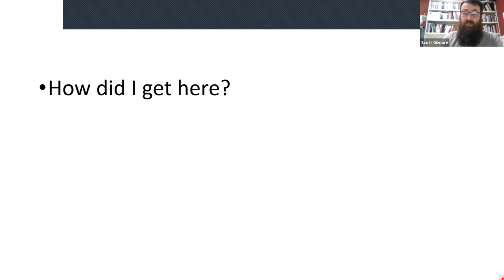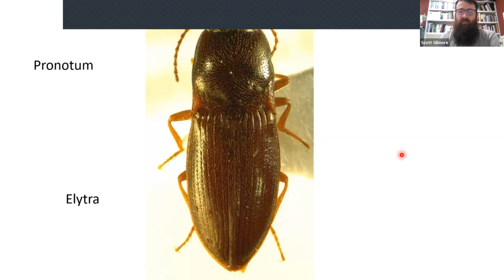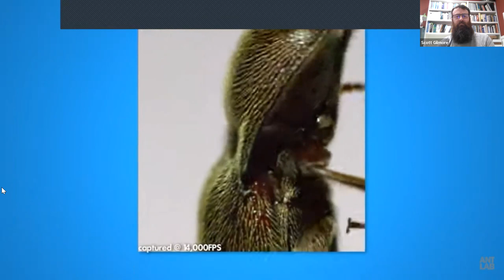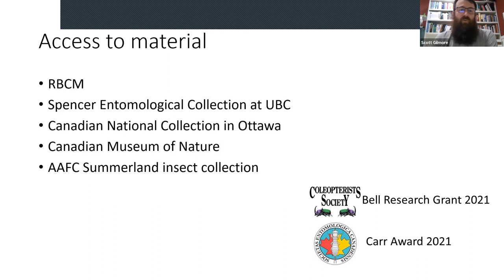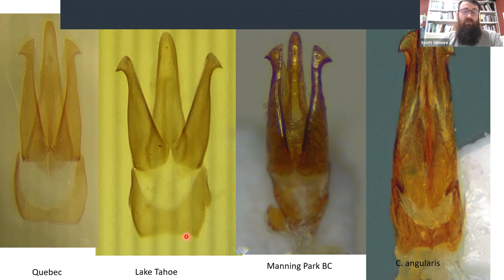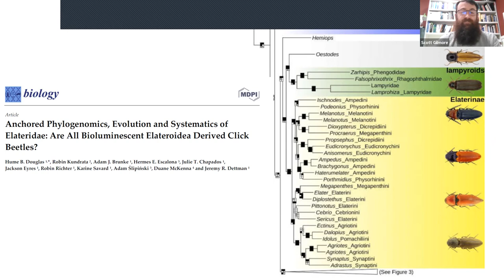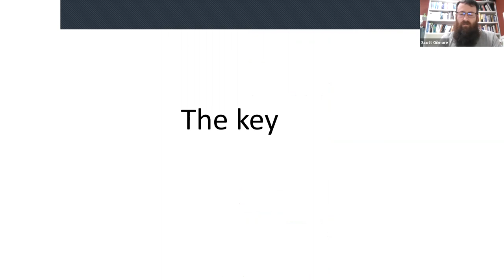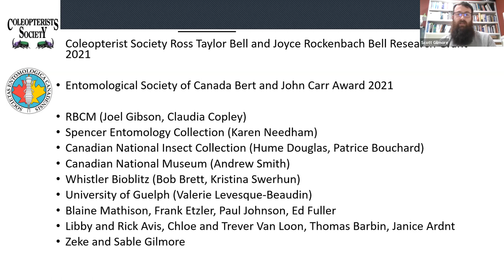Natural History Night Jan. 10/23: The creation of a key to the Elateridae of BC, Yukon and Alaska.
Beetles in the family Elateridae are commonly called click beetles or wire worms when young and do more than just eat your carrots and potatoes. Apart from the study of the agricultural pest, the family has been largely ignored in the Pacific Northwest for a very long time with very few aids to their identification. How many species live here and how do you tell them apart? Join Scott Gilmore as he struggles with these questions and his goal to create a user-friendly key to this diverse family.